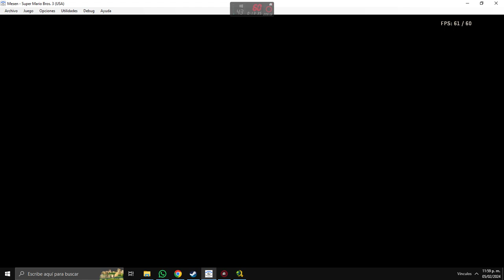Super Mario Bros 3 gameplay Part 17 2024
salvatore29